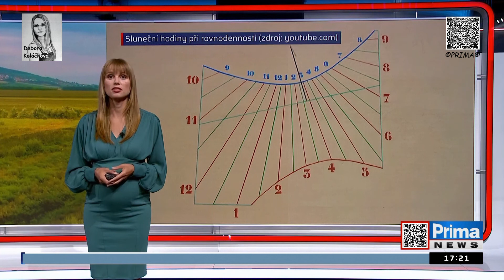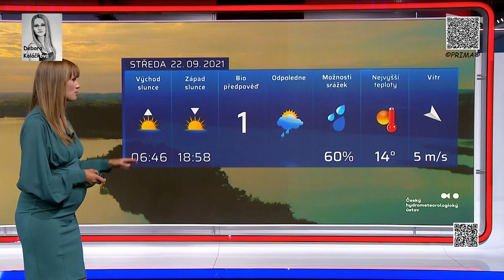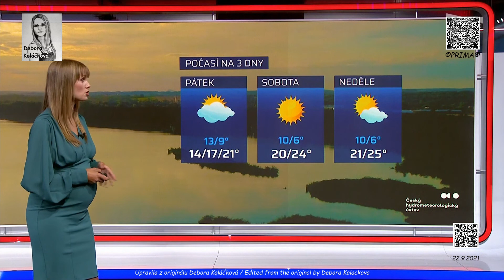22-9-2021_Iveta Kodadkova